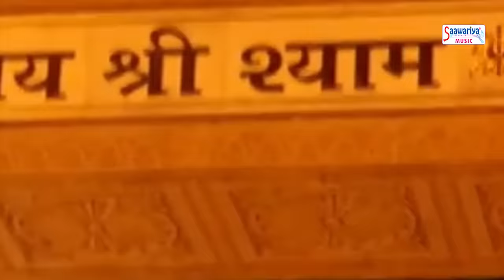जिसे तेरी कृपा का सहारा मिल गया | Khatu Shyam Bhajan 2021 | Sanjay Gulati | New Shyam Bhajan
► Album - Jise Teri Kripa Ka Sahara Mil Gaya
► Song - Jise Teri Kripa Ka Sahara Mil Gaya
► Lyrics - Shivam Gupta)
594-DVT_VNM/1549-TDVT-594